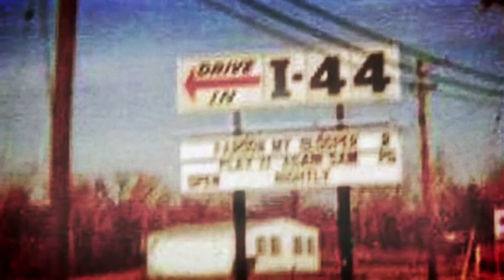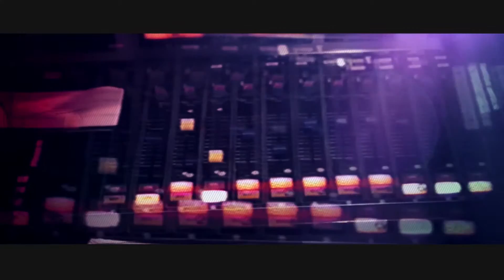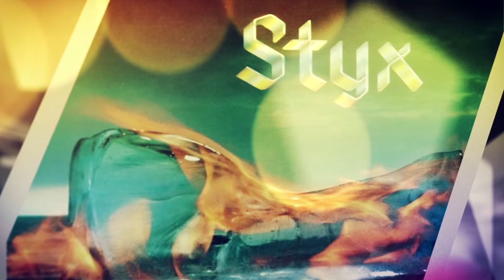KSHE 95 Real Rock Museum : Hall Of Fame - Styx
KSHE 95, "Real Rock Radio”, was one of the very first radio stations to play rock music on the FM band and is the longest-running rock station in the world. In celebration, we present the KSHE 95 "50th Anniversary Real Rock Museum”